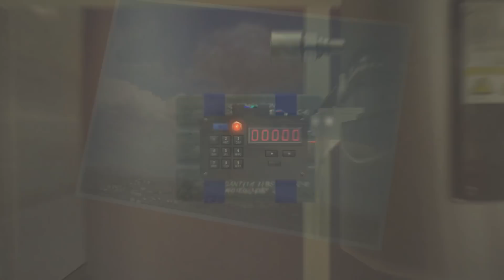A HISTÓRIA DE DEAD RISING 1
A História completa do jogo Dead Rising 1